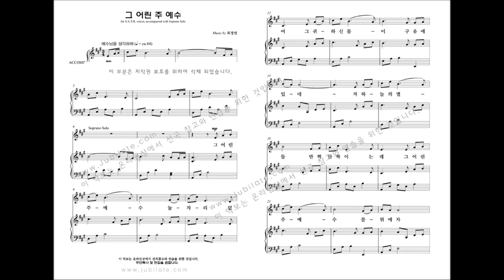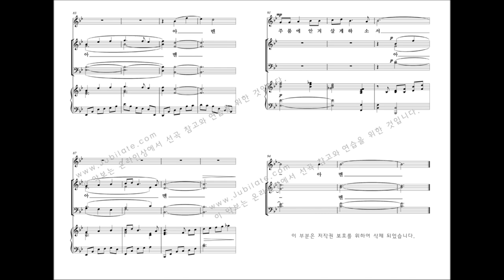[성탄절 칸타타] 최정연 '사랑으로 오셨네' 05.그 어린 주 예수